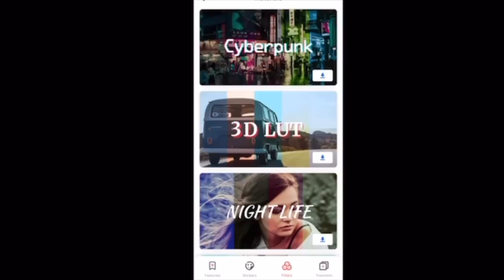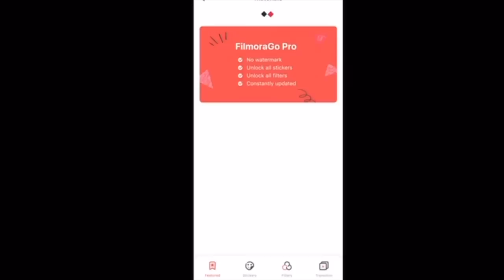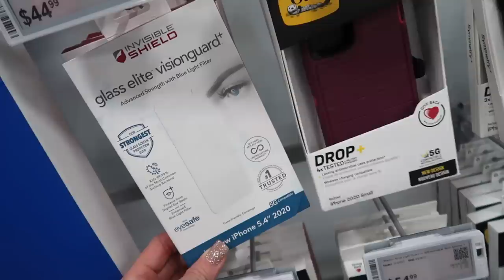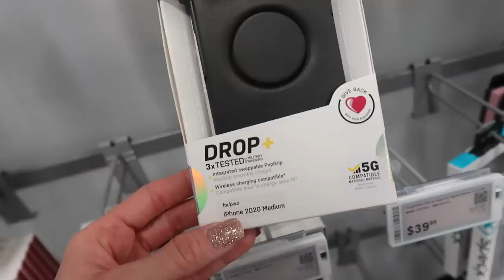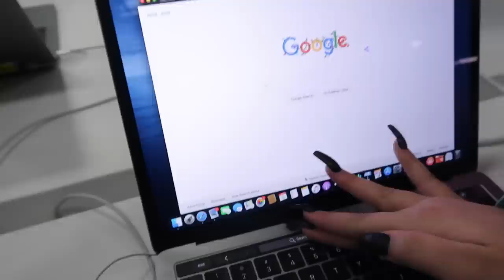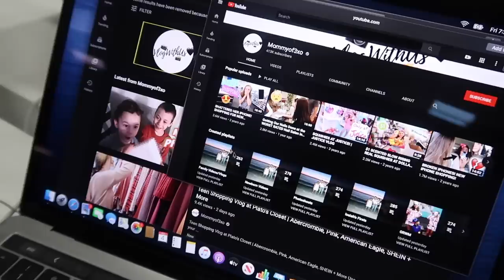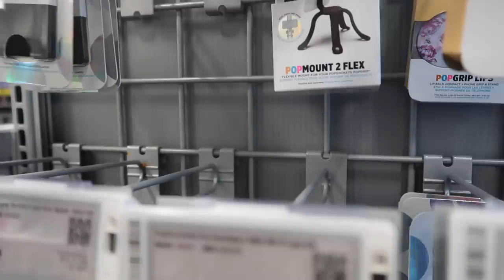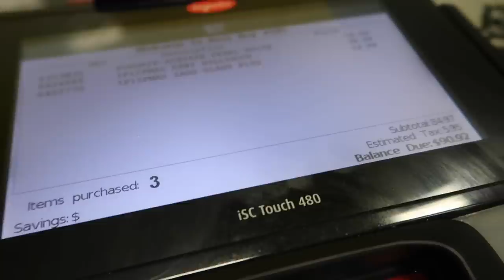iPhone 12 PRO MAX Shopping Vlog